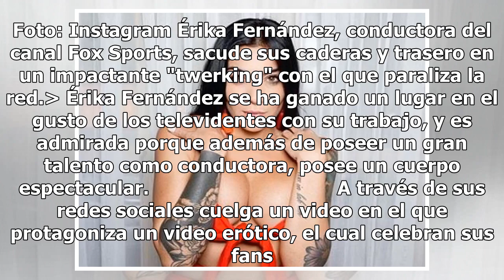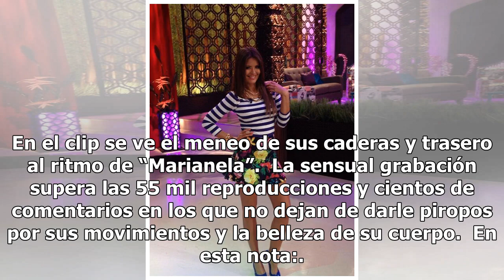Érika Fernández paraliza la red con impactante "twerking"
Érika Fernández. Foto: Instagram Érika Fernández, conductora del canal Fox Sports, sacude sus caderas y trasero en un impactante "twerking" con el que paraliza la red. Érika Fernández se ha ganado un lugar en el gusto de los televidentes con su trabajo, y es admirada porque además de poseer un gran...